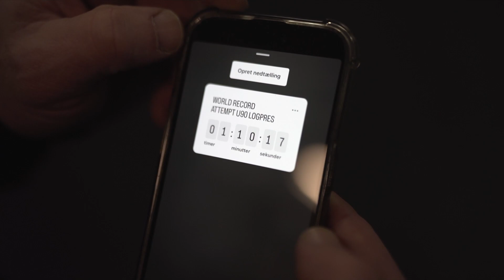Verdens stærkeste? Lars Happy Viking forsøger at slå verdensrekorden i log press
Han kalder sig for Lars Happy Viking og er stærkere end de fleste. Og en dag tog han til Svendborg med en træstamme under armen for at sætte en ny verdensrekord i log press. Men kan den glade viking løfte en over 167 kilo tung træstamme?